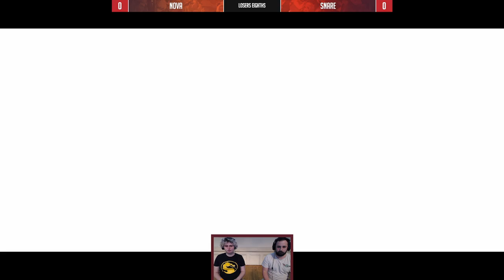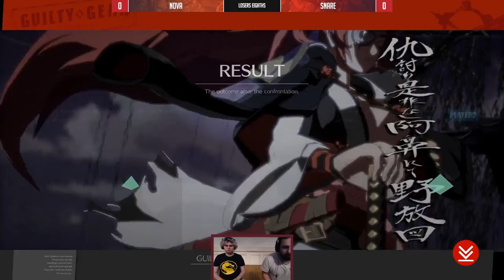CWC2022: Guilty Gear: Strive - Nova vs snare (Losers Eighths)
CouchWarriors Crossup (CWC) is a Major Guilty Gear: Strive tournament in Victoria.